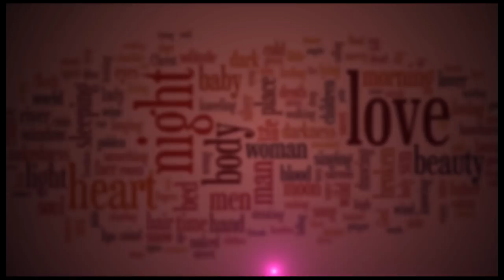ABAKAZI ABASABA TRANSPORT BAAVU: KASUKU ATABUKIDDE ABAWALA ABALI CHEAP LWA SEX